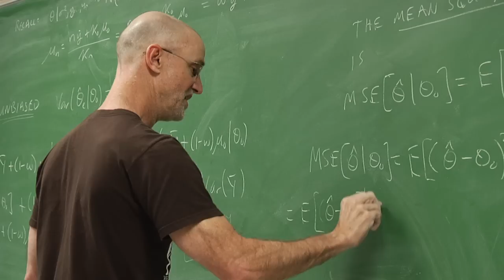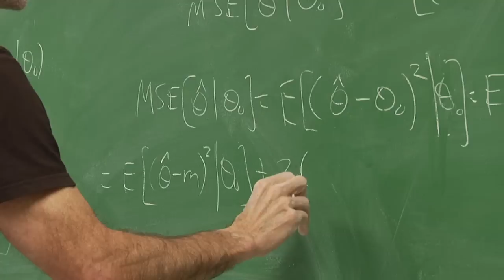Mathematics Professor Martin Jones Among "The Best 300 Professors" in the U.S.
The College of Charleston has two of the country's best undergraduate teachers, according to The Princeton Review's new book, The Best 300 Professors. Spanish professor Devon Hanahan and mathematics professor Martin Jones are two of 300 professors that represent the top .02% of the roughly 1.8 million post-secondary teachers instructing students at colleges and universities across the United States. They were chosen from an initial list of 42,000 professors.

Martin Jones received his Ph.D. in Mathematics from the Georgia Institute of Technology in 1989 specializing in probability and stochastic processes. Since then he has been teaching at the College of Charleston where he oversees the undergraduate and graduate statistics programs. Martin lived and taught mathematics in Venezuela for two years and in Costa Rica for one year. He regularly teaches statistics workshops in Nicaragua, El Salvador and Mexico. He is a vegan, plays jazz flute and has no TV, no cell phone and no car.

The Princeton Review editors say, "He is realistic about students' perceptions of math (even if they are only superficial), and he uses this awareness in his teaching approach, which is "very animated, high-energy, but quite informal and relaxed."

The featured professors are in more than 60 fields ranging from accounting to neuroscience to sports management. They hail from 122 colleges and universities across the nation.